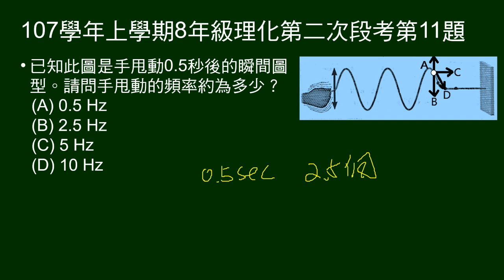107學年上8年級理化二段第11題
8～12題題組：
給手抖繩子的波形，及某點標示上下左右四個方向。

第11題問圖示是甩動0.5秒瞬間波形，問頻率。